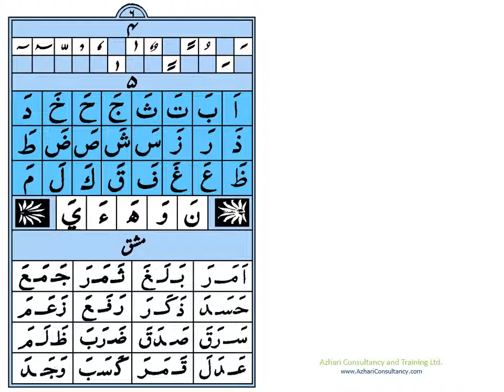12_Ahsanul Qawa'id (Page 6)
To join the official (and improved) course with instructions, assignments and tutor feedback,

Learn/practice reading Arabic with Prof Awadalla Youssef (Sheikh)

Learning the Fathat vowel.